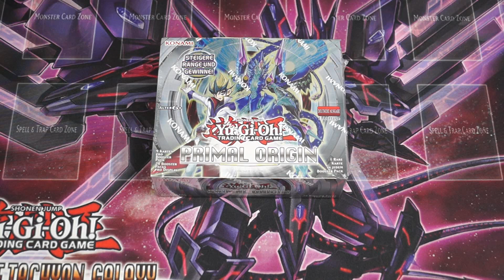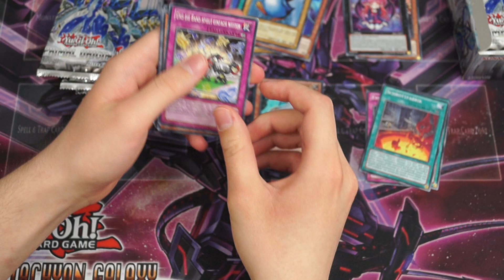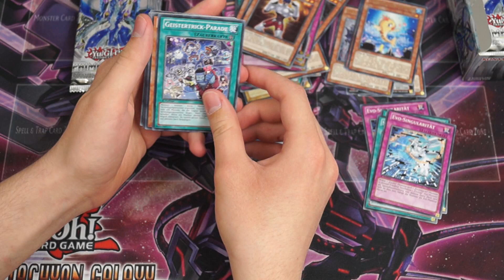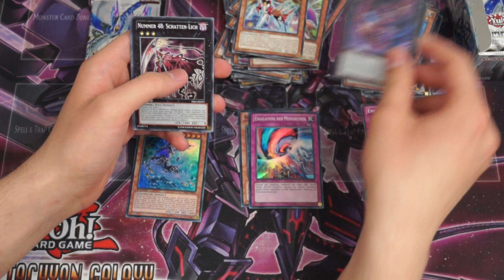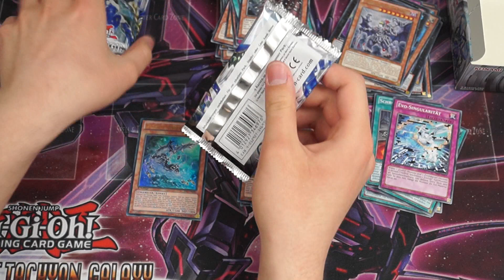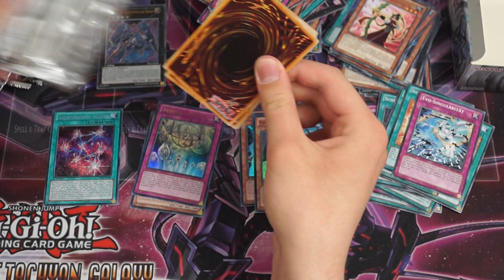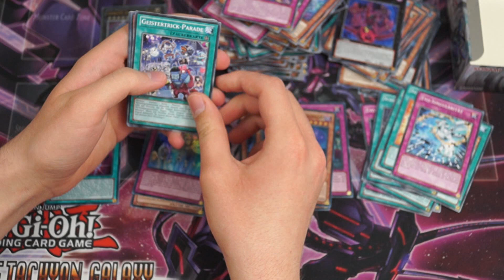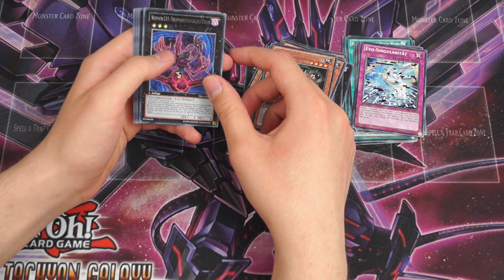Opening - Primal Origin Display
Heute öffnet TheEnvoy ein Primal Origin Display auf meinem Kanal. Ich bin dieses mal still und halte mich aus dem Video soweit wie möglich raus.

PS: Bitte nicht zu viel haten auf seinen Präsentierstil, er macht halt seltener Videos vor der Kamera als ich und hat es daher nicht verdient gehatet zu werden. Mit Zeit und Arbeit kommt Erfahrung und Routine ;)

Meine Stative:
Mein Audioequipment:
Meine Kameras:
Custom Playmat:
Renebrain-15